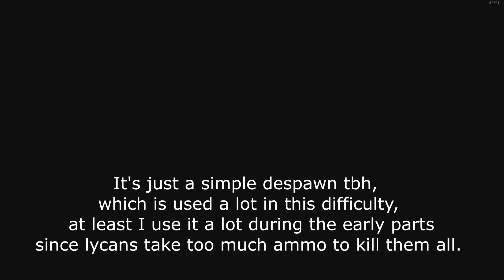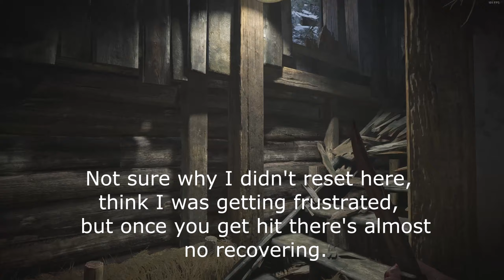RE: Village | Village of Shadows KNIFE ONLY/ZERO DAMAGE Taken 1st & 2nd Lycan fight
*EDIT* So apparently there is a way more efficient way to execute this strat, at least with weapons, not sure about knife only but this is still a good way to practice it.
Yo yo, got a couple strategies that I think will help people start their Village of Shadows difficulty run better. Not sure if this is well known haven't really looked around but I wouldn't be surprised if these are already out there. 2nd strat I found on my first playthrough on hardcore but didn't really try abusing it until I started the Village of Shadows difficulty, which isn't as bad as I thought, although the first chick was a bit challenging. Anyways enjoy.